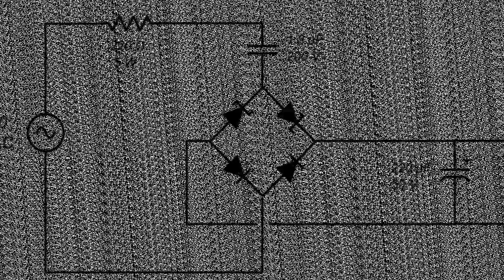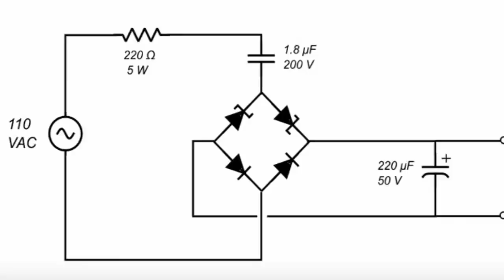how to make 5v Transformraless Convertor